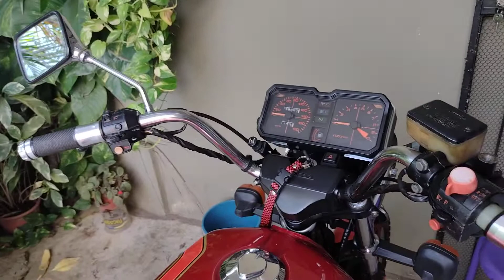como trocar os retrovisores da CB 450. Dá um like, inscreva-se no canal. Vídeos do Beto quebra galho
R$102,00 o par, com frete no mercado livre. muito boa qualidade, marca GVS, não é propaganda, más sim a satisfação de ter acertado na segunda compra, pq a primeira compra me deixou triste!, kkkkkkk. depois veio a bonança!. Vídeos do Beto quebra galho. Brigaduuuuú.